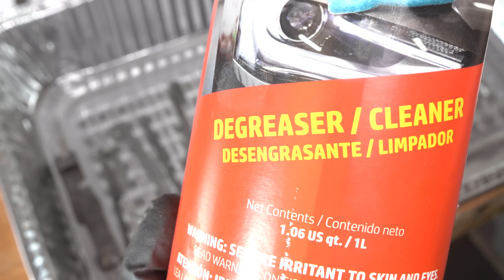Rusted Pocket Knife Disaster! Major Restoration Project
I restore this rusted pocket knife that's in need of some major repair.